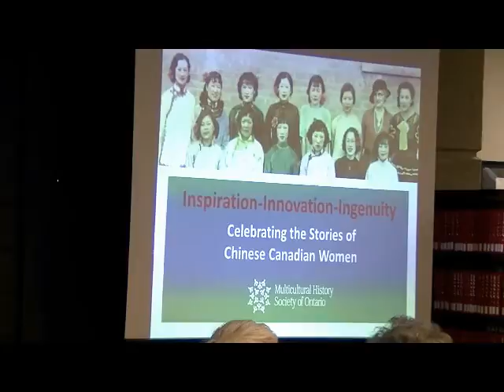加國華裔婦女講座 #3 20140509